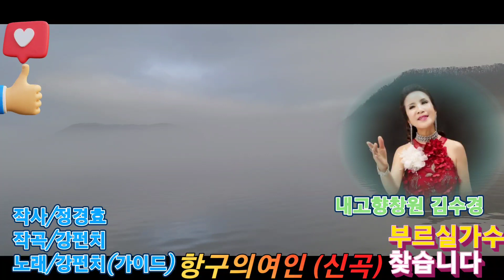항구의여인(신곡)ㅡ강펀치Tv